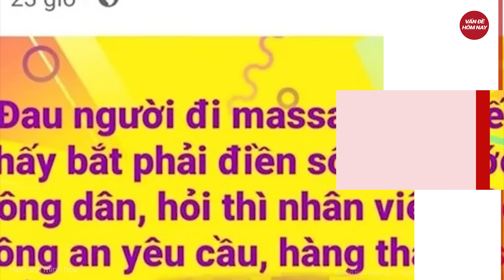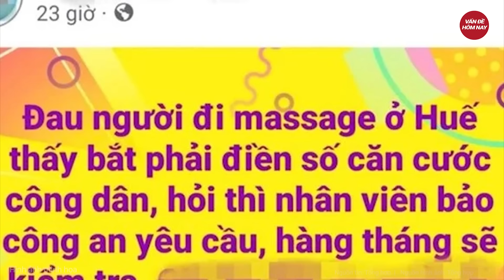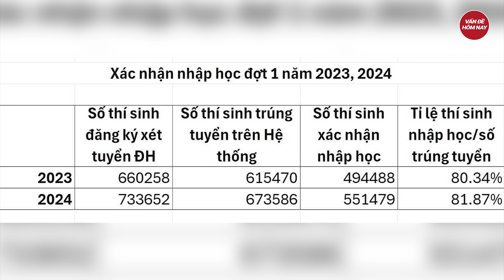Phẫn nộ cháu gái lớp 8 ‘mạnh tay’ làm chuyện khủng khiếp với ông nội phía sau nhà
Tin tức mới nhất | Phẫn nộ cháu gái lớp 8 ‘mạnh tay’ làm chuyện khủng khiếp với ông nội phía sau nhà
Sáng 29/8, một lãnh đạo UBND huyện Võ Nhai xác nhận trên địa bàn vừa xảy ra vụ việc cháu gái lớp 8 dùng búa tác động vào đầu ông nội gây tử vong.